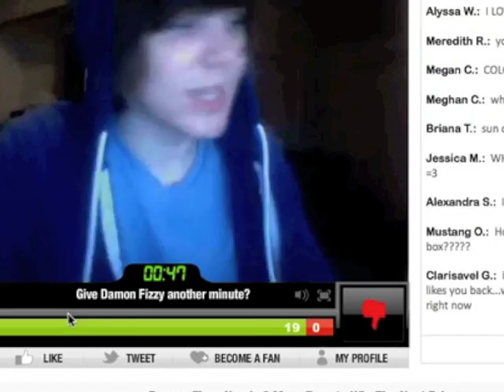What is Younow.com?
YouNow is a social video platform that allows users to broadcast live video & interact with their audience in real time. By combining live audience participation and game dynamics, YouNow encourages users to broadcast live, vote and interact with others, facilitating an entirely new social entertainment experience.